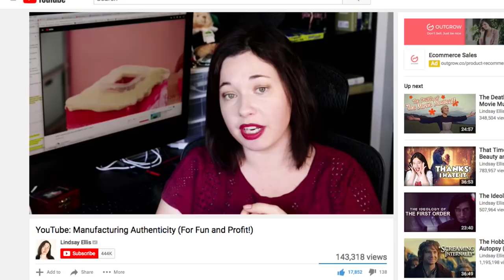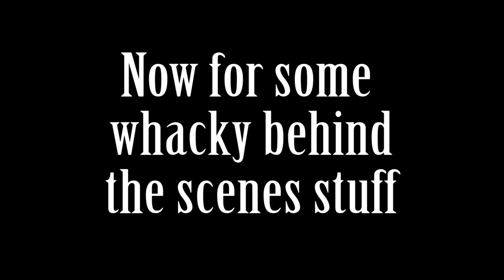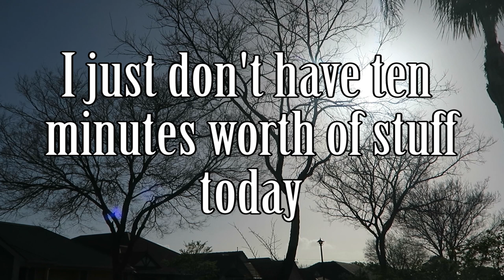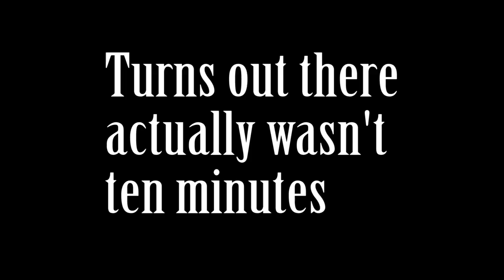A Response to Lindsay Ellis's Manufacturing Authenticity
I do gang shit with a toddler while also talking about some the 'behind the scenes' culture of Youtube.